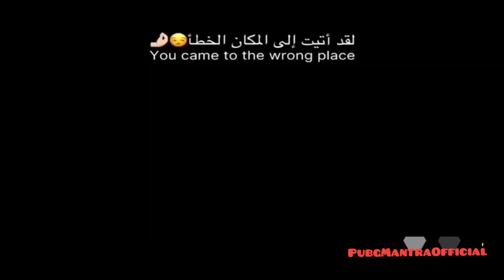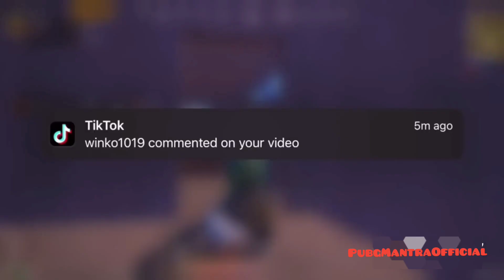Attitude Revenge With Ace Master player 👿(108) Samsung A3,A5, A6, A7, J2, J5, J7, S5, S6, S7, A59,😎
Samsung, A3,A5,A6, A7,J2,J5,J7,S5,S6, S7,A59,A